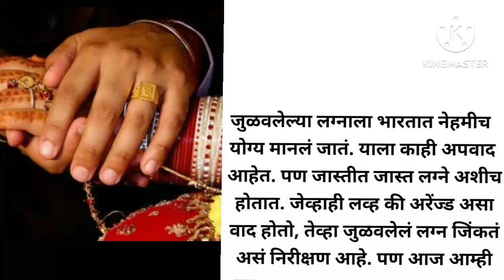अरेंज मँरेज मध्ये तुमच्या पार्टनर कडून लगेच या अपेक्षा ठेवू नका नाहीतर ..